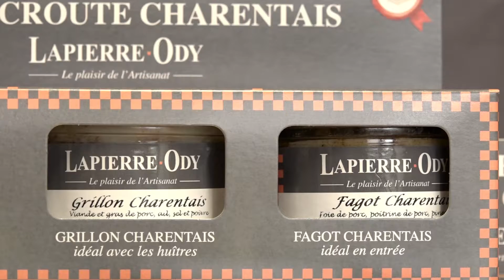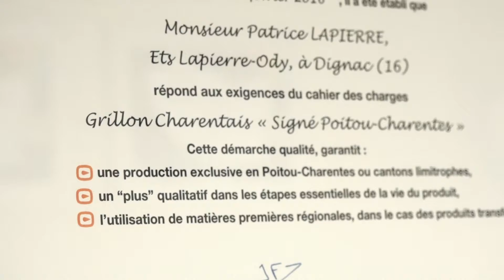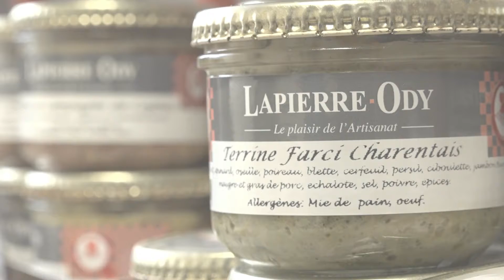[PRODUCTEURS LOCAUX] LAPIERRE-ODY / 👇Retrouvez leurs produits dans la description👇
En 1967, André Lapierre reprend la boucherie de Dignac où il a fait son apprentissage. Dès les premières années, il se passionne pour l’élevage de bovins de race limousine et s’assure ainsi un approvisionnement de grande qualité. En 1991, leur brevet professionnel de charcutier-traiteur et boucherie en poche, ses enfants Valérie et Patrice intègrent l’entreprise. Ils sont rejoints en 2007 par Laurent Ody, jusqu’alors responsable de l’activité traiteur chez Hédiard à Paris. Les trois associés sont aujourd’hui à la tête de l’entreprise qui compte près de 17 collaborateurs et fabrique l’intégralité de ses produits dans un nouveau laboratoire aux normes européennes situé à Dignac.